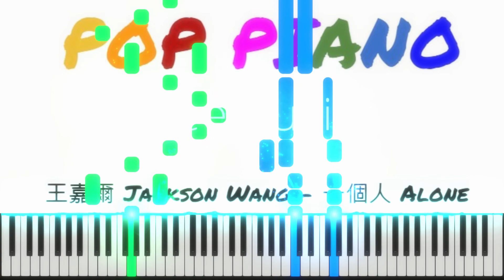Jackson Wang Alone PIANO TUTORIAL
Hi everyone I hope you enjoy the piano tutorial for Alone by Jackson Wang! The free piano sheets can be found here:

and for bonus content (beginner and advanced versions, mp3 download etc)
This is completely voluntary.

Jackson Wang Alone piano
Jackson Wang Alone instrumental
Jackson Wang Alone piano cover
Got7 Jackson
Got7 Jackson Wang Alone
Got7 Piano
Got7 Piano Collection
Jackson Wang Piano
Got7 Instrumental
Jackson Wang Instrumental
Got7 Jackson Wang Alone Instrumental
Got7 Jackson Wang Alone Piano cover
Got7 Jackson Wang Alone Piano tutorial
Alone piano
alone instrumental
kpop Piano
王嘉爾 Jackson Wang - 一個人 Alone
王嘉爾 Jackson Wang - 一個人 Alone piano
王嘉爾 Jackson Wang - 一個人 Alone instrumental
王嘉爾 -  一個人
王嘉爾 -  一個人 钢琴
钢琴教程
工具性的